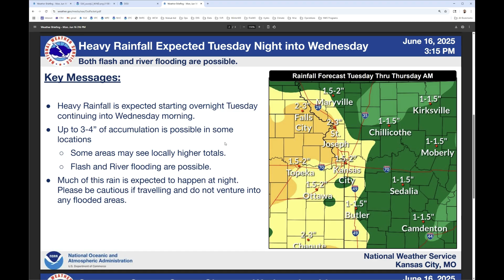16 June 2025 - 3:45 PM CDT - Tuesday (6/17) Night Severe Storm Risk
This video briefing gives a quick glance at what we're expecting with severe thunderstorms Tuesday night into early Wednesday morning across the region.